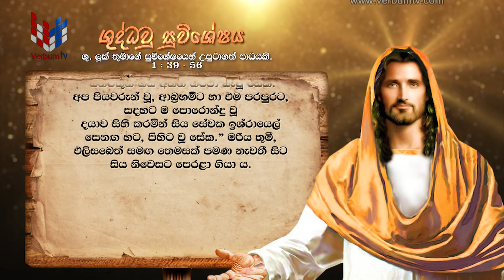SRI WACHANAYANO (ශ්‍රී වචනයාණෝ) SINHALA - EP 3299 - 2024 08 15